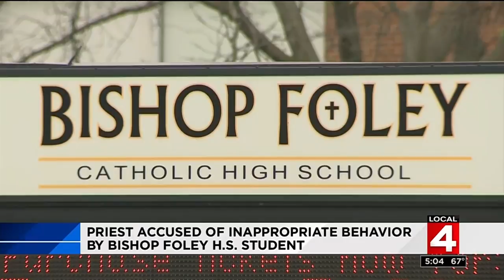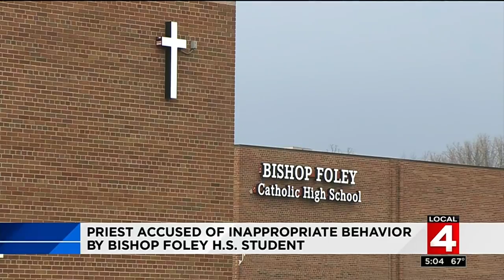Bishop Foley High School president removed after student files complaint with police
The president of Bishop Foley High School has been removed from his position while the Madison Heights Police Department investigates a student complaint.